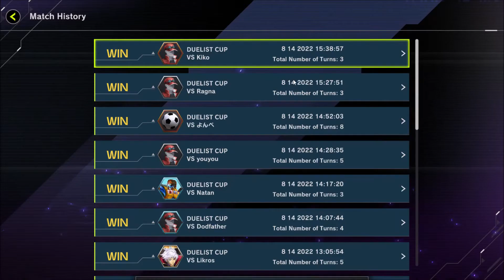playing through nib be like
halq is dumb